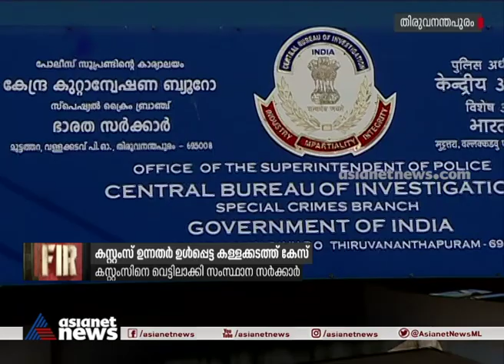കസ്റ്റംസ് ഉദ്യോഗസ്ഥർക്കെതിരെ കേസെടുക്കാൻ സിബിഐക്ക് അനുമതി നൽകി സർക്കാർ | FIR 09 Mar 2021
The government has allowed the CBI to file a case against customs officials | FIR 09 March 2021